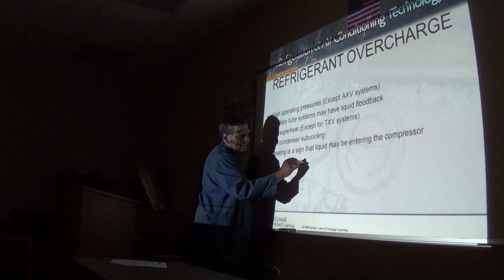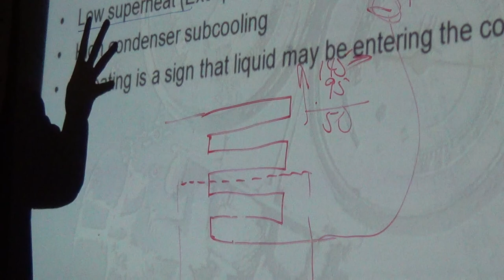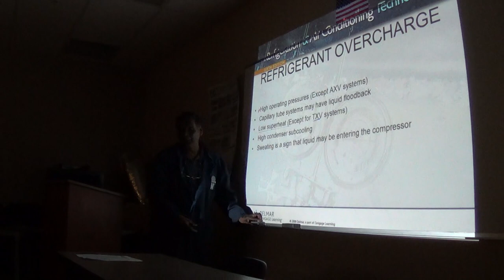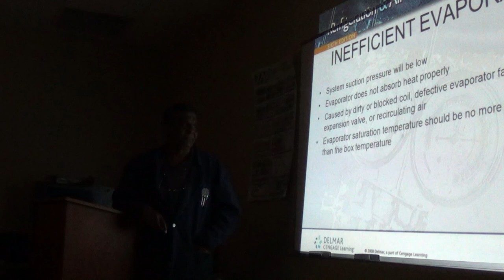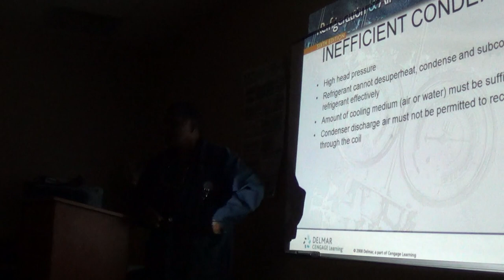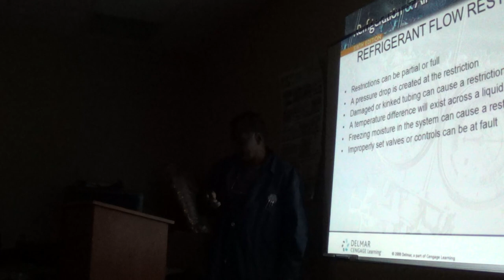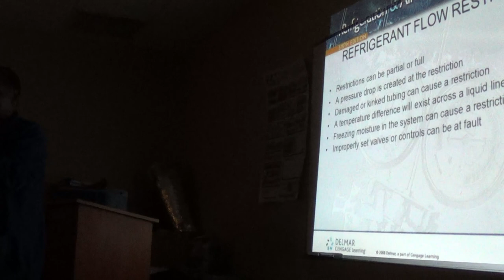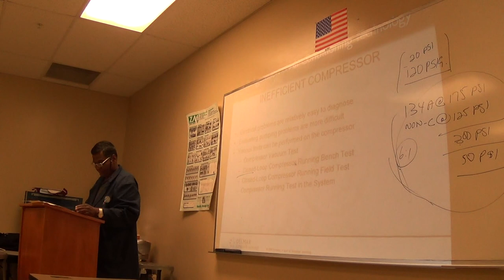HV205 6 21 3